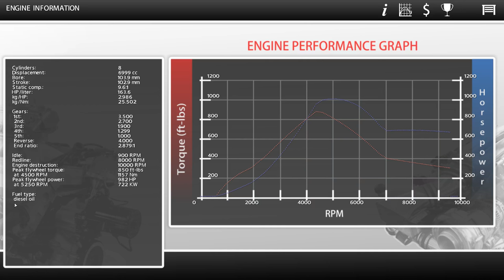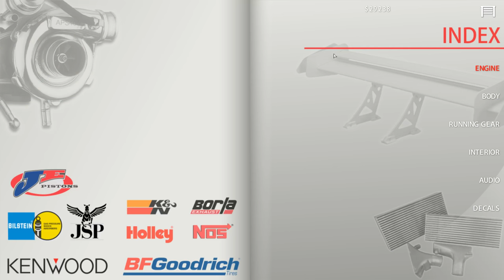Street Legal Racing: Redline v2.3.1 - Supercars SUCK!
All that money making we did before, it was just so this video could happen.